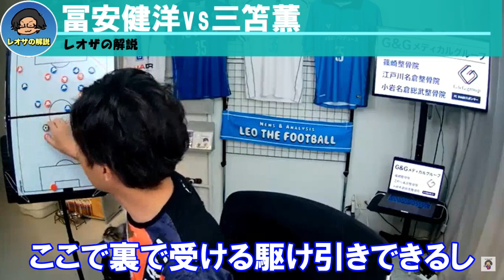【レオザ】冨安健洋と三笘薫が1対1で勝負したら？【切り抜き】